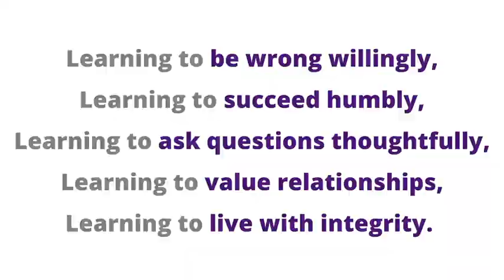TCU Neeley Fellows: Dr. Rob Rhodes Learning Mantra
The story behind the Dr. Rob Rhodes Learning Mantra and how it was developed by a group of Neeley Fellows students to honor a faculty member who embodied a passion for learning and inspired his students to do so as well.